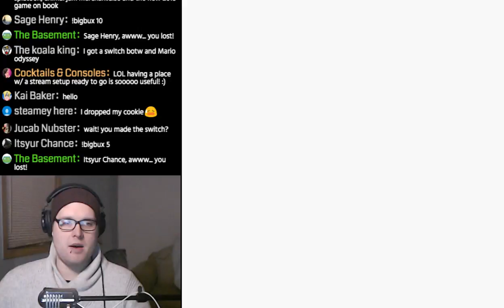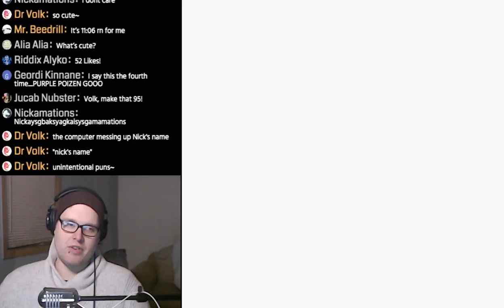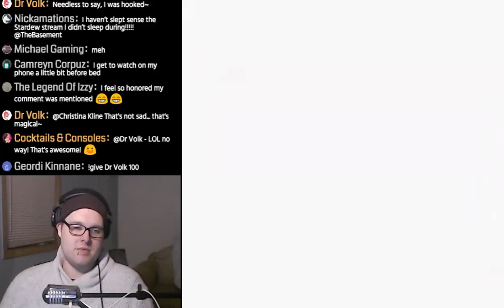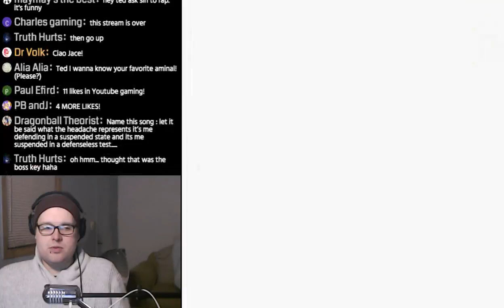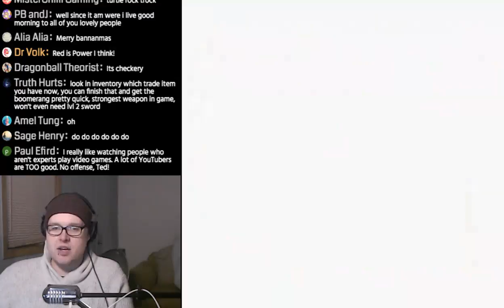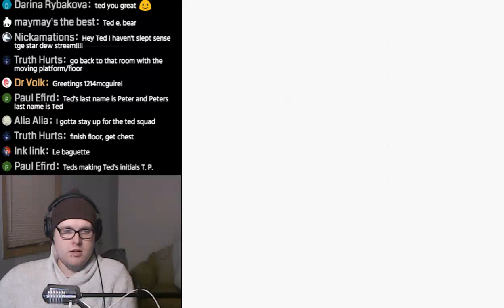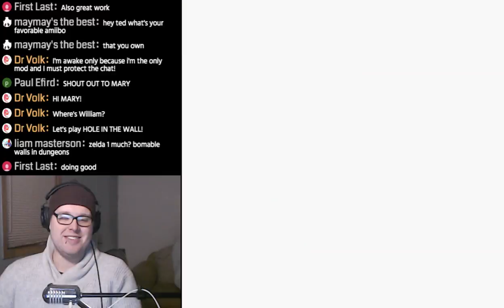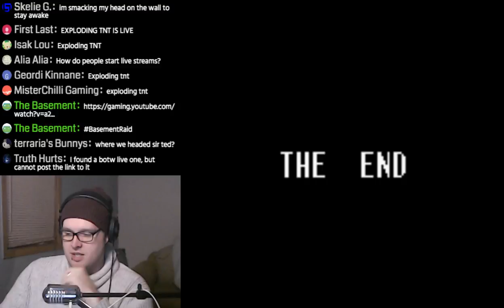Zelda LIVE - let's finish Link's Awakening Together - In The Basement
So pumped for more Zelda - I hope you all are too! Excited to hang out with you as we finish up Link's Awakening for the Gameboy!

Chat rules: Be friendly, keep the chat family friendly, and please don't spam!